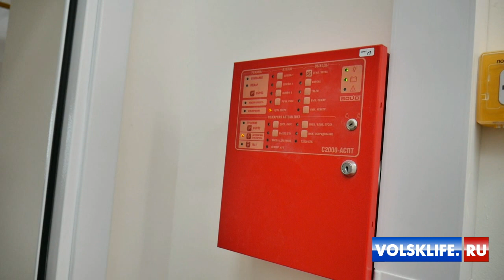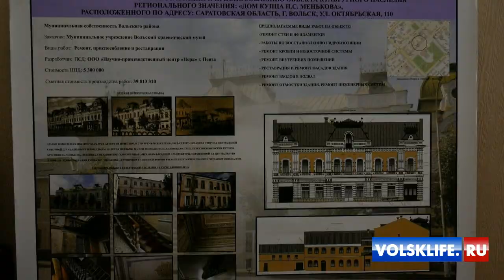Вольский отреставрированный музей пригласит в путешествие во времени